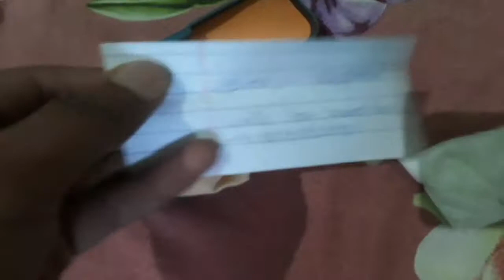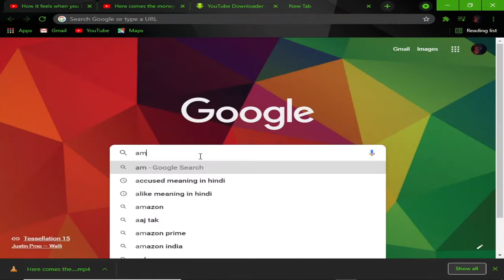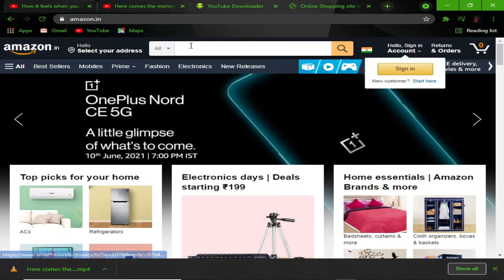Best left handed gaming mouse COSMIC BYTE ZERO-G unboxing and review | Terminato .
.Hey watchers new videos is here. I am terminato basically i am a gamer but in this video we are unboxing a GAMING MOUSE  which we get from COSMIC BYTE

For other gameplays you can check playlist option

I hope you will enjoy this if you enjoy this than you can do the following steps:

Hit the share button...
On the bell icon.

pc configrations :

1) RAM = 16GB
2) HARDISK = 1TB
3) GPU =2GB
4) PROCESSER = COREI5
5) MONITOR = ONIDA
6) MOUSE & KEYBOARD = LOGITECH
7) HEADPHONE & MIC = CB1500
8) INTERNET = DBG 50MB/S
9) WEBCAM = DROIDCAM
10) TRIPODE = HAND MADE
👀 NEW MATERIAL

 1} GAMING KEYBOARD : COSMIC BYTE -CB-CK 02 CORONA
 2} GAMING MOUSE : COSMIC BYTE  ZERO -G
 3} GAMING MOUSE PAD : ZERBRONICS BLAZE XL